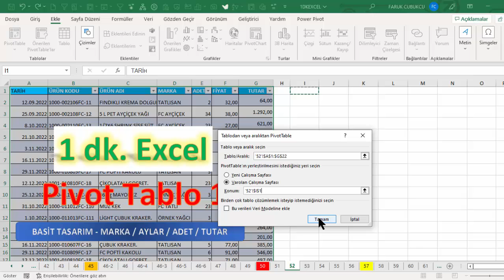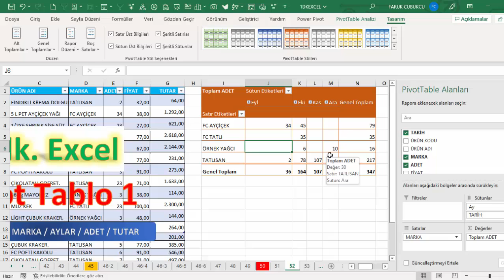Excel 1 Dakika - Pivot Tablo Oluşturmak